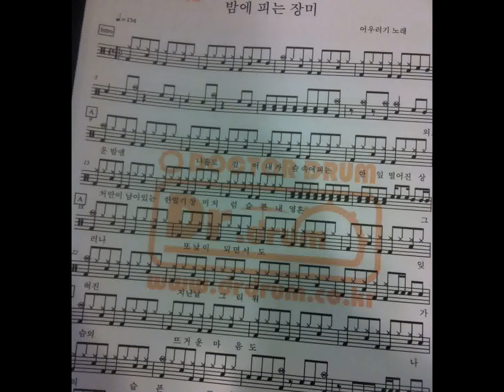[일산드럼학원-악보포함 ]"밤에 피는 장미 -어우러기 " 닥터드럼 수업곡 김기호 원장 연주